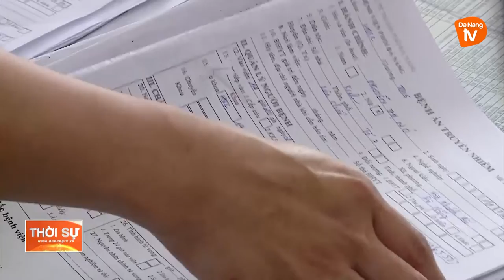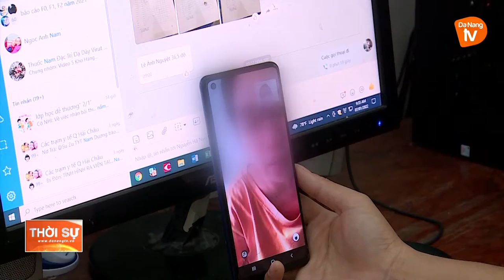ĐẢM BẢO ĐIỀU TRỊ BỆNH NHÂN COVID-19 TRONG NHỮNG NGÀY TẾT